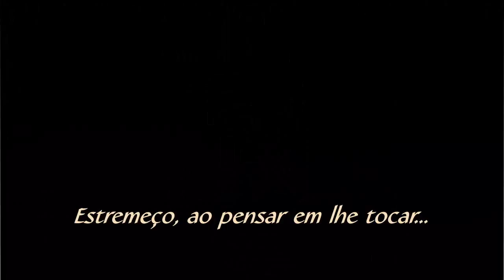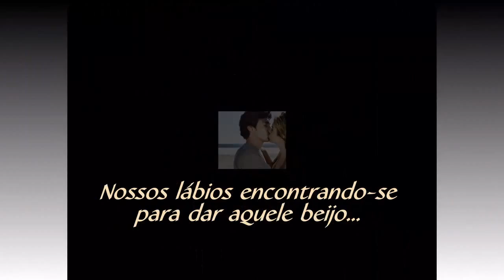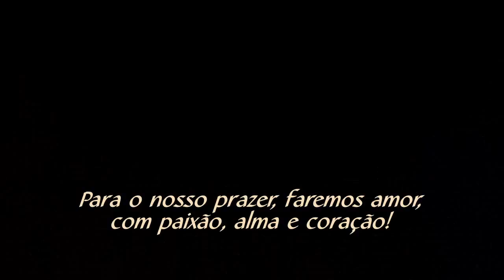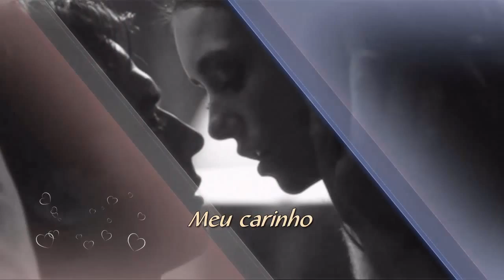CARLOS ROBERTO SILVEIRA POR JAN MELL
CARLOS ROBERTO SILVEIRA